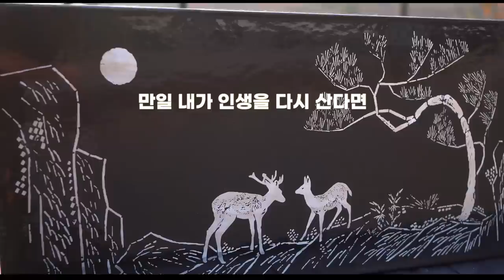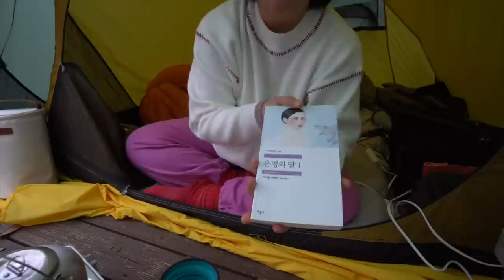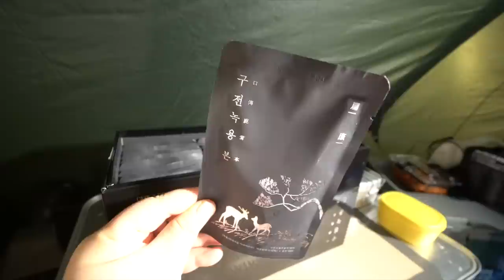아직은 가을 캠핑 🧡 터널 텐트 / 구전녹용으로 원기 충전 🔌⚡️ / 차돌 우엉 솥밥 / 캠핑 요리 / 하늘 캠핑장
뜨끈한 녹용 한 잔에~ 원기 회복 중 다봉입니다!

오랜만에 작은 텐트를 쳤더니 왜이렇게 재밌던지요 :)
너무 즐거운 1박 2일을 보내고 왔어요.

당근 마켓 행을 탈출한 텐트는 다시 매력적으로 보이고
더 추워지기 전에 여기에 화목난로해도 재밌겠다.
여러 상상을 해보며 캠핑은 역시, 늘 즐겁구나
에너지 충전하고 왔어요 :)

아래는 이번 영상 제작 지원을 받은
구전 녹용 할인 소식 내용 입니다 :)
관심 있는 분들은 참고해보시면 좋을 것 같아요.

오직 다봉캠핑 채널 구독자님들만을 위한 전 제품 20% 할인 이벤트입니다.
💡 구전녹용 회원 가입 및 구매 링크

*구매 방법1*
STEP 1. ◁ 링크를 클릭한다.
STEP 2. 휴대폰 인증을 받고 정회원 가입 정보를 넣는다.
STEP 3. 회원가입 시 하단의 추천인 아이디 입력란에
dabong 을 입력하고 하단의 ‘회원가입’ 버튼을 누른다.
*dabong* 을 반드시 입력하셔야
STEP 4. 회원 가입 완료 후 하단의 ‘제품구매 하기’ 버튼을 누르고 구매를 한다.

*구매 방법2*
인터넷 구매가 어려우신 분들은 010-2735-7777로 문자 주시면
구매 도움을 드립니다. (구전녹용 판매 전용 번호)